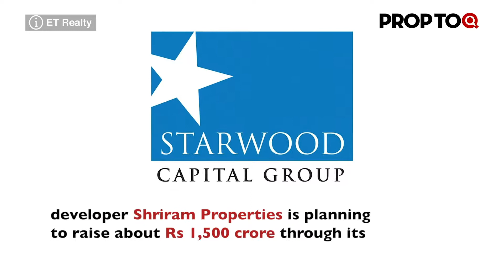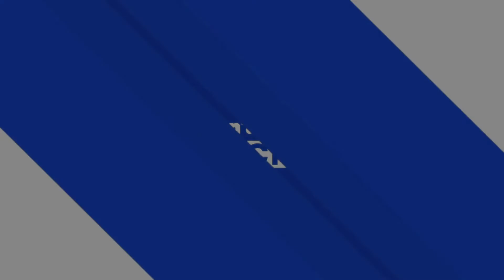Home Flipping in U.S. Dips to 4-Year Low | Real estate updates in 2 minutes | 13th Sept 2018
NEWS:

1. Haryana govt 'conniving' with builders causing irreversible damage to Aravallis says  SC.

2. Notification soon to acquire 1,220 hectares for Jewar airport.

3. Shriram Properties to launch IPO by March, may raise up to Rs 1,500 crore.

4. Seven bidders in race for $2.3 billion PNB Housing Finance buyout.

5. Home Flipping in U.S. Dips to 4-Year Low.